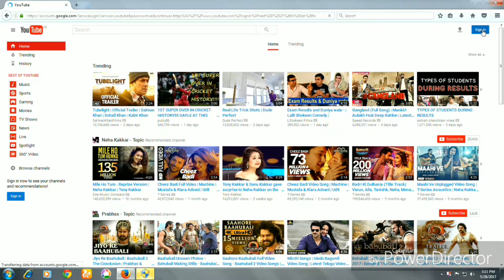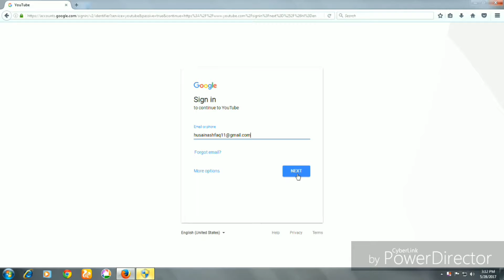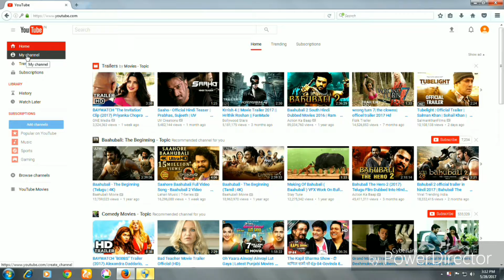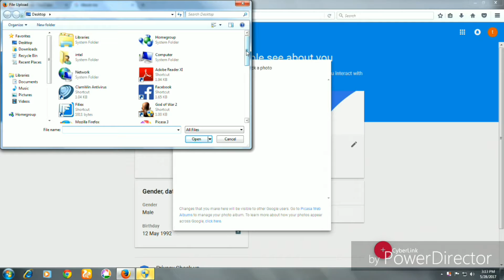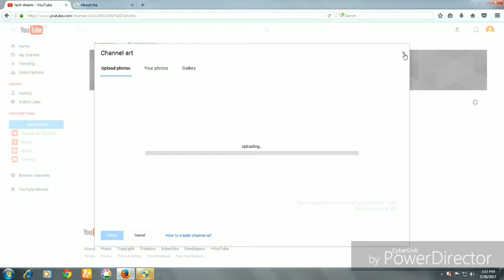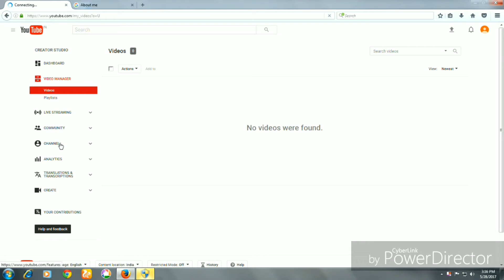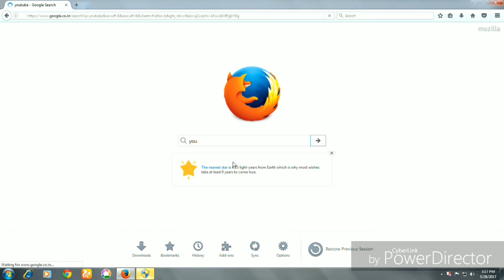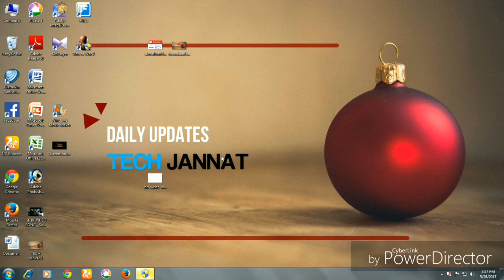Create You tube channel simple trick/ apna you tube channel banaye asani se